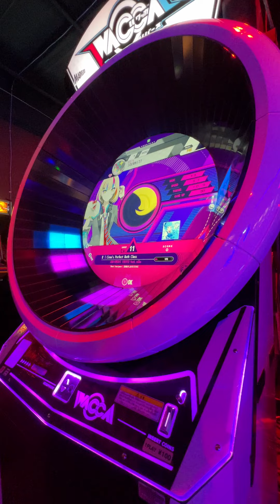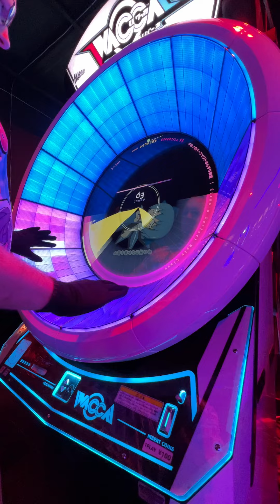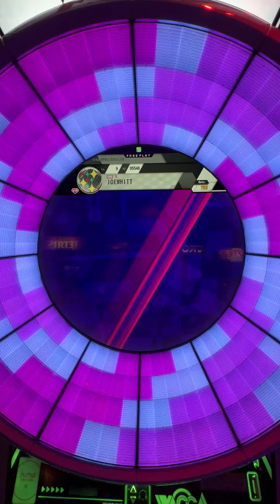(Wacca Reverse) チルノのパーフェクトさんすう教室 Expert-11 [977,997]